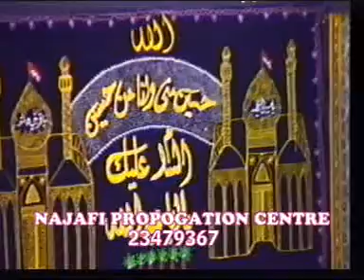m678 | Majlis-9 | Moulana Sadiq Hasan | Topic: Islam Kya Hai? | Muharram-2006